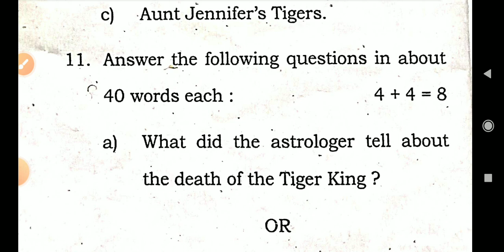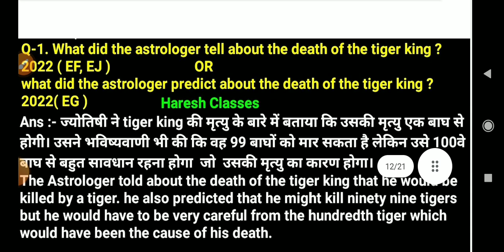how did the astrologer tell about the death of the tiger king